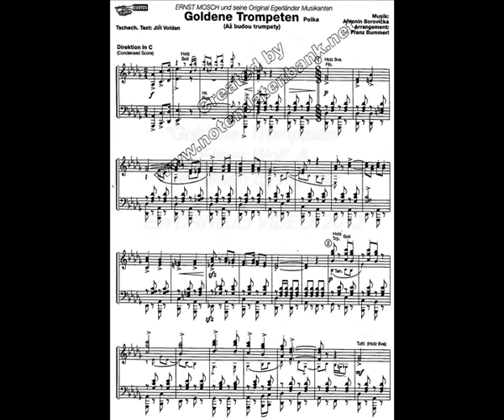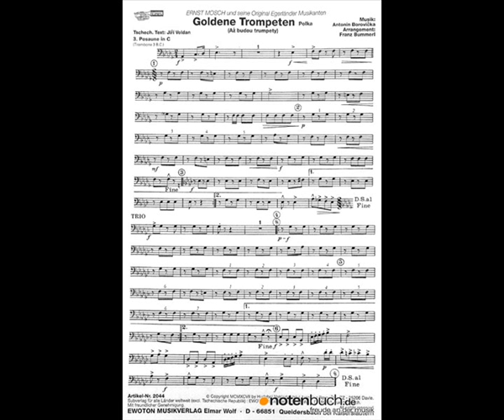"GOLDENE TROMPETEN " ELMAR WOLF & DIE NEUEN EGERLÄNDER.wmv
Elmar Wolf  &  Die neuen Egerländer
mit dem Titel  "Goldene Trompeten"
Erschienen auf der CD  "Die schönsten Polkas und Walzer der Welt"